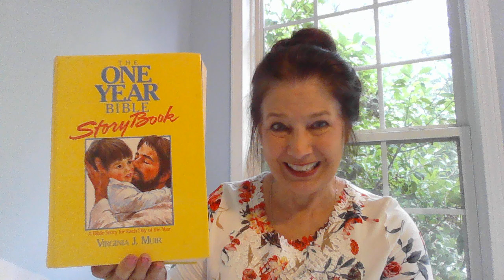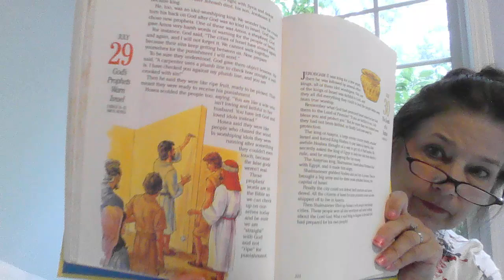190 July 29 God's Prophets Warn Israel II Kings 14 15; Amos; Hosea